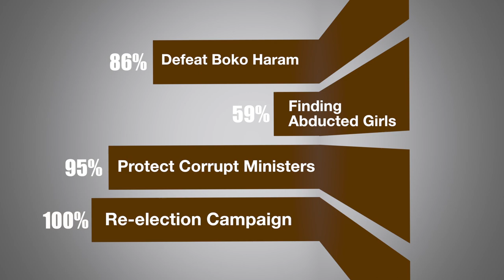DEALING WITH SCHOOLGIRL KIDNAPS, GOODLUCK STYLE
Heavy criticism has been hurled at Nigeria's President Goodluck Jonathan for his response to the abduction of 234 schoolgirls by Boko Haram in the country's north-east. Well, what better way to understand the philosophy guiding his choices than by a visit to the Goodluck Jonathan School of Leadership? The lessons there sure are eye-opening...

What's Up Africa is a video blog created and presented by Ikenna Azuike, filmed and edited by Sandesh Bhugaloo and Dominic Soete and written by Ikenna Azuike, Ernest Bazanye and Mollie Balogun. New episodes are published on Fridays.